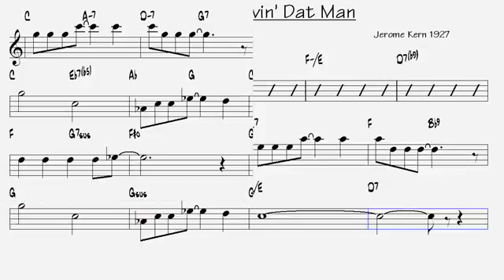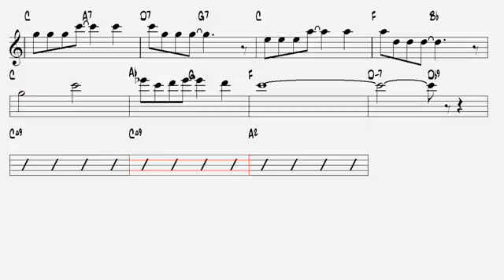Can't Help Lovin' Dat Man Jerome Kern 1927 Alto Sax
Creator of these tracks is Sergey Brazhnik